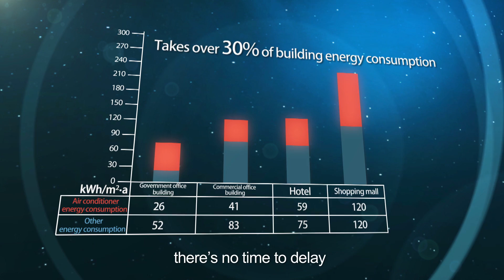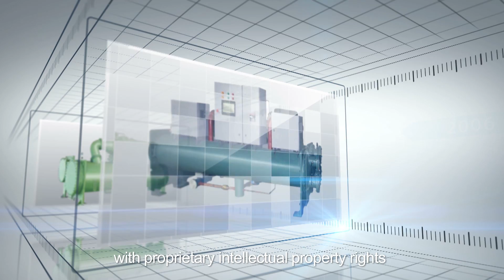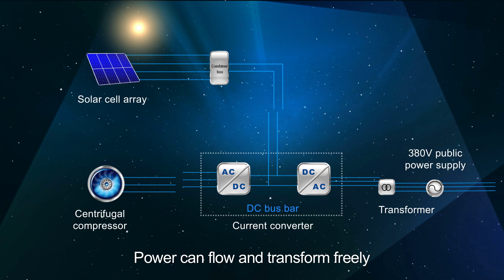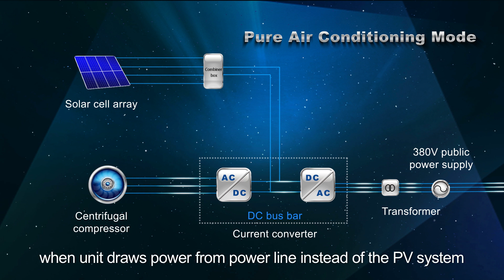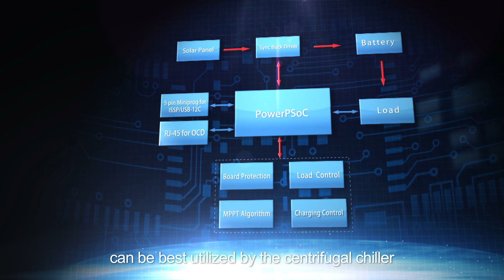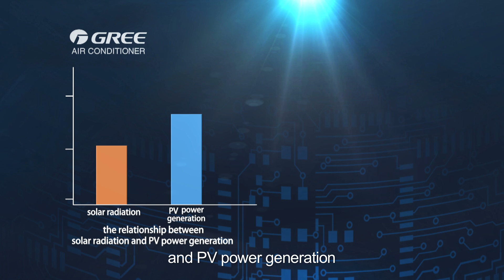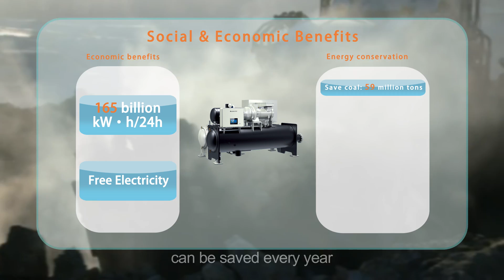GREE SOLAR DRVING DC INVERTER CENTRIFUGAL CHILLER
Worlds #1 Air Conditioner Manufacturing Company - GREE